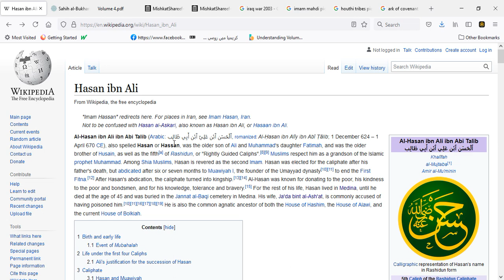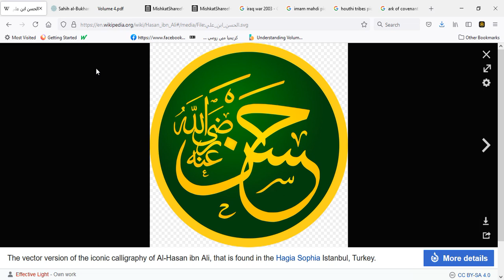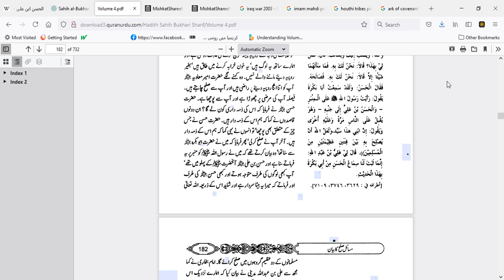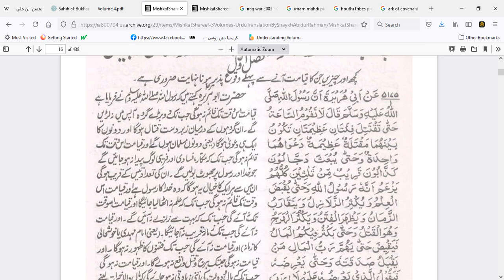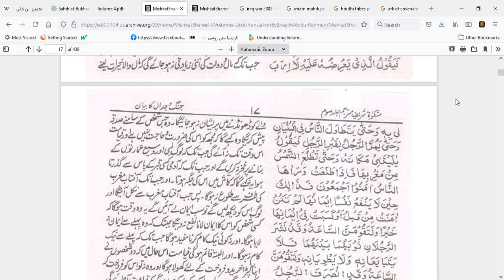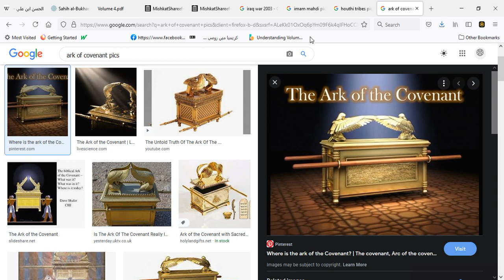Imam Mahdi and Hazrat Hasan. Will shia and sunni be united under the banner of Mahdi.